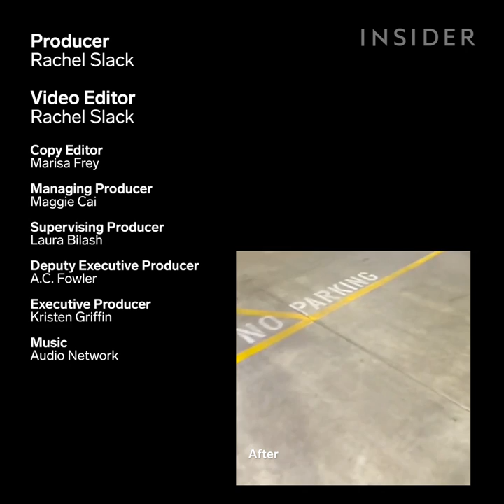How Gas Stations Are Cleaned | Art Insider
Powerwashco owner Aamir Kadri explains how he cleans gas stations. The process includes removing gum and stains with a pressure washer, spraying the area with degreaser, and rinsing away the residue. After the cleaning is finished, Aamir sucks up the contaminated water using a wet vacuum to ensure that it does not run into the street or the ocean.